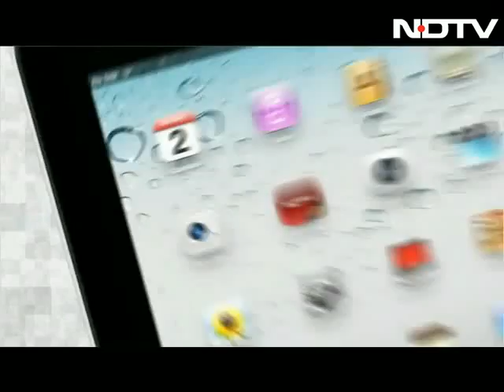Milkha Singh charged Re 1 for Bhaag Milkha Bhaag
Legendary athlete Milkha Singh on whose life Rakeysh Om Prakash Mehra's upcoming film Bhaag Milkha Bhaag is based, charged a Re 1 currency note printed in 1958 for the biopic featuring Farhan Akhtar.